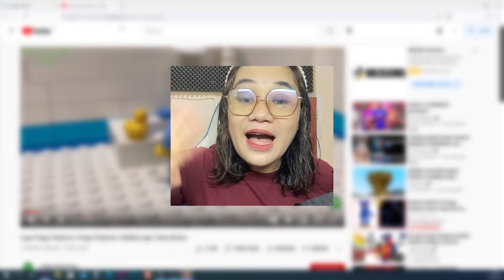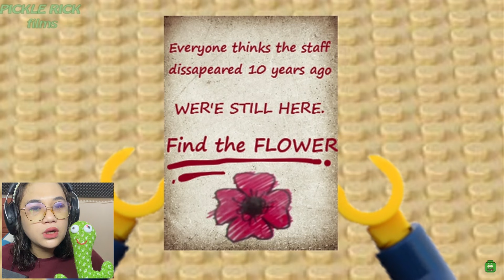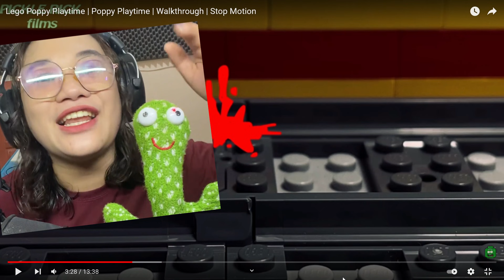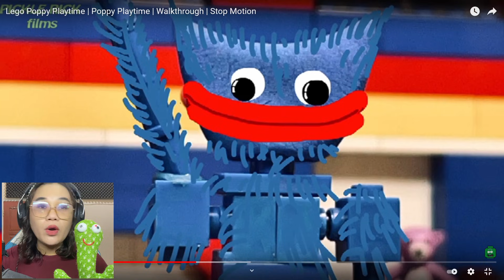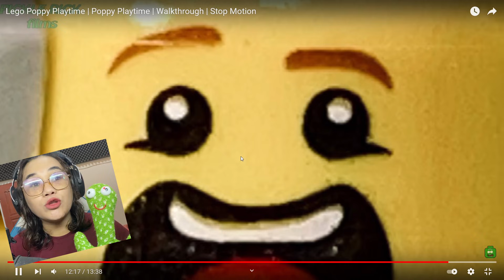DIKEJAR HUGGY WUGGY LEGO KARENA MASUK SEMBARANGAN KE PABRIK BONEKA !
VIDEO SEBELUMNYA:
AKU DAN PANDU GAMING DIKEJAR HUGGY WUGGY BERKEPALA DUA DAN SONIC IBLIS !!